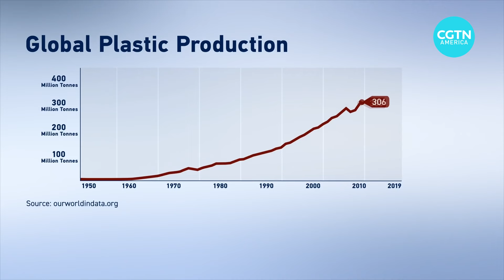Earth Day continues to raise awareness about environment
April 22 is Earth Day, a day which aims to raise awareness about the environment. Since 1970, the movement has led to the establishment of the U.S. Environmental Protection Agency, the Clean Air Act, and the Clean Water Act. It’s now become a day celebrated around the world with volunteer groups organizing clean-ups in many countries. On this year’s Earth Day, organizers are calling for a 60 percent reduction in the production of all plastics by 2040. CGTN's Ediz Tiyansan reports from Los Angeles.